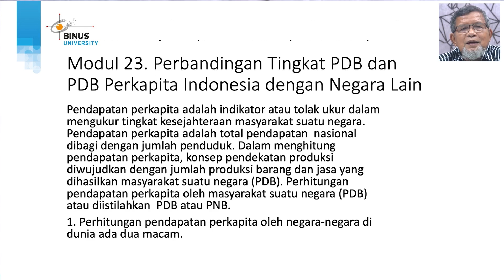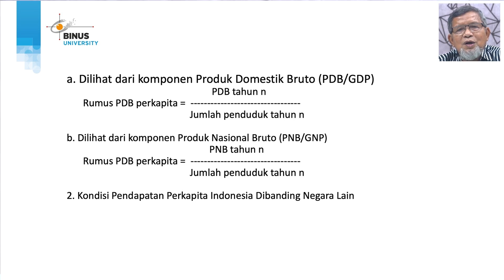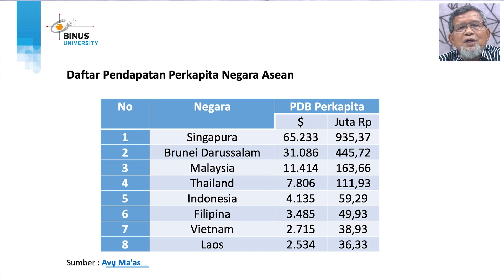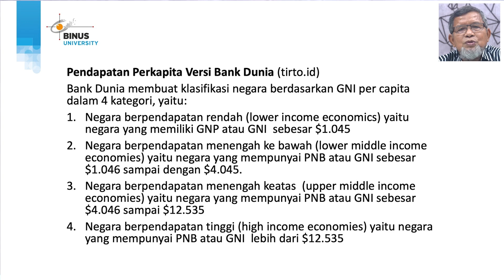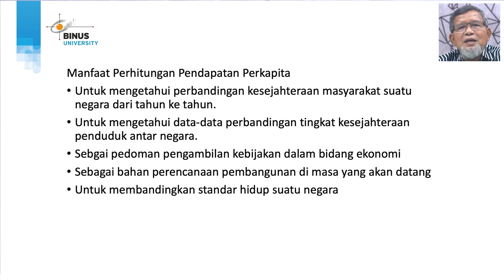23. Perbandingan Tingkat PDB dan PDB Perkapita Indonesia dengan Negara Lain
Credit title:

Subject Matter Expert : Darman SE, MM
Dokumenter: Binus University
Uploaded by: Knowledge Management and Innovation Binus University